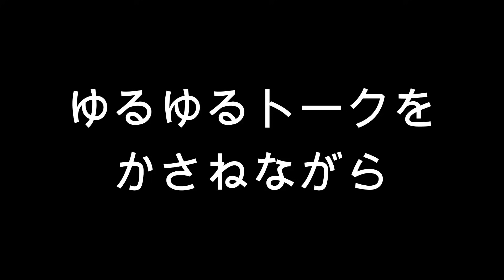トラック大好き女子を ウチのトラックに乗せてみた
先月、トラック大好き女子の「アノアタリ」ボーカルの条生アヤノカミオンさんを新型の日野プロフィアに乗せてドライブしてきました♪コラボ企画第３弾です!(^^)!

あおり運転対策ステッカーを製作しました！
【あおり運転特別警戒中（小さいサイズ）幅17cm】170㎜×54mm

【あおり運転特別警戒中（大きいサイズ）幅22cm】220mm×70mm

綾人サロンオリジナルの、あおり運転防止警戒ステッカーです。
こちらのURLより、販売ページにアクセスすることが可能です。
また、Amazonにて直接「綾人サロン」と検索することで入手することもできますので、是非ご確認ください。
お一人様何枚購入していただいても結構です!(^^)!

★新作★
【運行教導群ステッカー（ブラックゴールド）170×54㎜】↓　↓　↓

【運行教導群ステッカー（ゴールド）170×54㎜】↓　↓　↓

※初回生産分のプラチナカラーは完売いたしました。
第２ロットより、ゴールドとなりますので、シルバーカラーを入手された方は大切にお使いください。
シルバーカラーの再生産予定はございません。
何卒宜しくお願い申し上げます。

綾人サロンの公式ロゴステッカーです。
【公式ロゴステッカー（クリアタイプ）】100×65㎜

絶対に煽られなくなる、最強のステッカーの販売ページはこちらになります。

【ドライブレコーダー後方録画配信中（ステッカータイプ）幅22cm　】220×60mm

私は東証一部上場の大手運送会社で、
初任大型運転士の指導員をしている綾人といいます。

また、動画内で出展先、またはその引用先が明記されている画像を除き、その他の全ての映像並びに画像については、shutterstock.comとのライセンス許諾により使用しています。